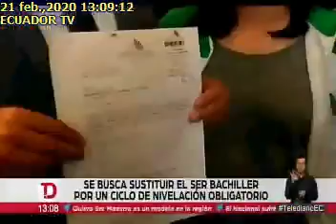ENTREGAN PROPUESTA PARA SUSTITUIR LA PRUEBA SER BACHILLER, 21/02/2020, TELEDIARIO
ENTREGAN PROPUESTA PARA SUSTITUIR LA PRUEBA SER BACHILLER